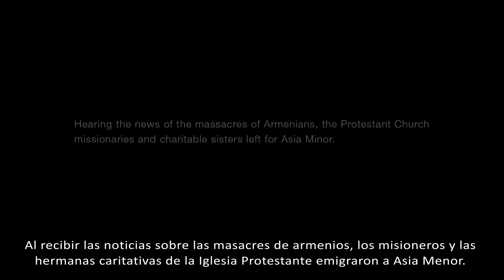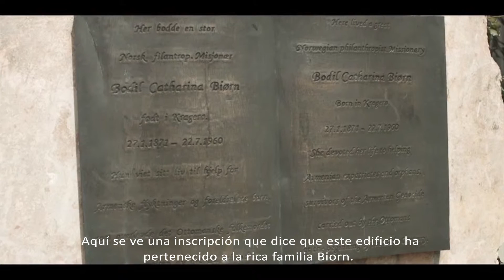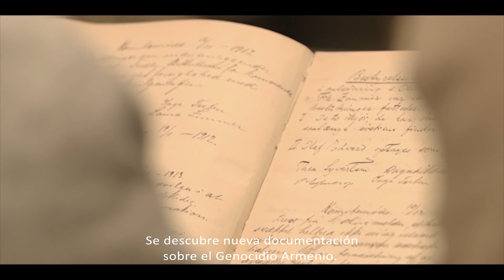Historia de Bodil Bjorn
Como era de esperar, la mayoría de las mujeres de su edad y de su clase social tenían que casarse y formar una familia. Durante un tiempo, esta fue también la  expectativa principal de Bodil. En 1903, comenzó a presenciar las conferencias ofrecidas por los misioneros alemanes y escandinavos sobre la compleja situación de los armenios en Turquía y su vida tomó una trayectoria radicalmente distinta.